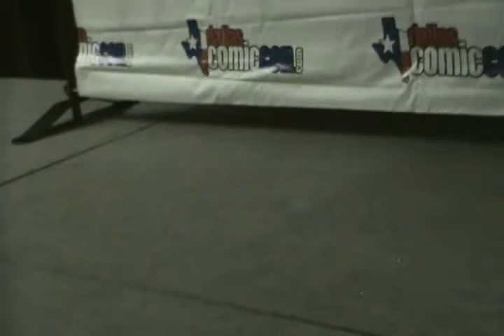DALLAS COMIC CON 2013 - The Costume Contest - PART 1 of 4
First Part of Four Segments of  the
Dallas Comic Con 2013 Costume Contest
Held on Saturday, May 18, 2013 at about 5:15pm CST.
In the Junior Stage on the 3rd floor.
At the Irving Convention Center in Irving, Texas...
The people running the convention decided at this particular con to
hold the COSTUME CONTEST in a SMALLER room which could only
hold some 375 people.
I was limited to area where I could film in this small room.
I was also helping out with the folks running this costume contest
at Dallas Comic Con 2013 moving items off of stage and such.
Also, shows to all what has to be be done with time and whatever
convention volunteer staff is available to help with this event.